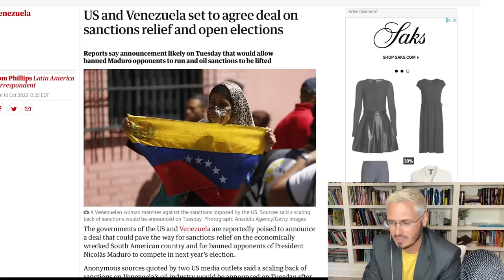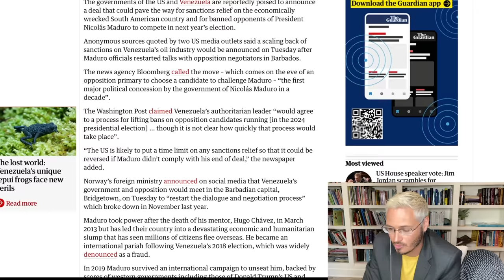US & Venezuela Make PEACE Agreement | The Kyle Kulinski Show